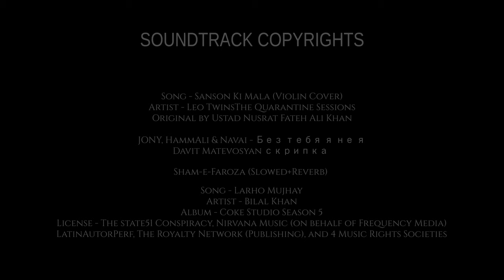Classical Style, Captivating Portrait of a King - Painting features of Khan, Alla Prima Oil Portrait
I have been looking forward to painting Imran Khan for some time now.
In the midst of Pakistan's turbulent reality, a beacon of hope has emerged as the majority believes --- in the form of Imran Khan.
A great leader’s portrait painting --- should accurately represent the physical features of the subject, capturing their unique features and character. The likeness should be recognizable and easily identifiable as the person being portrayed.
I hold comprehensive drawing and painting classes, with no age restriction, everyone can join. I teach from beginner to advance.

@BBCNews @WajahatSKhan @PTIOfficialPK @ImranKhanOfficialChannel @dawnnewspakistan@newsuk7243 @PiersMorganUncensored